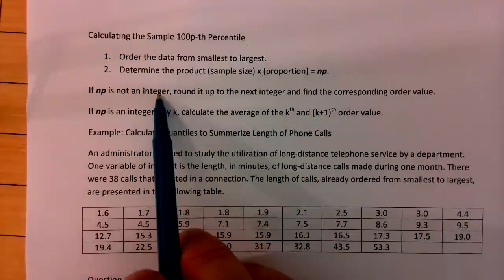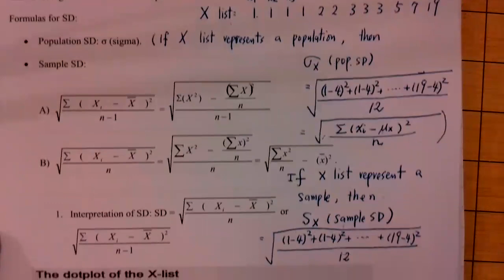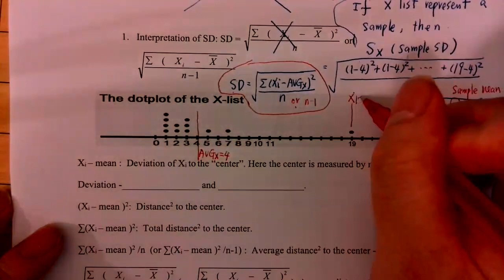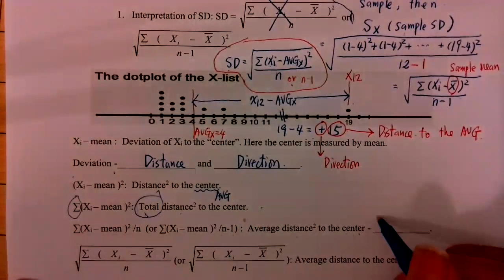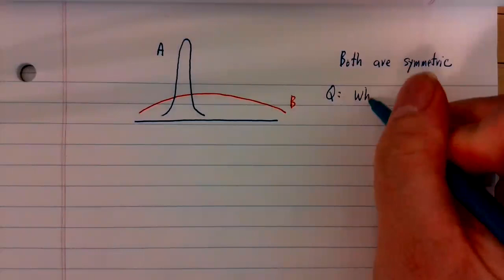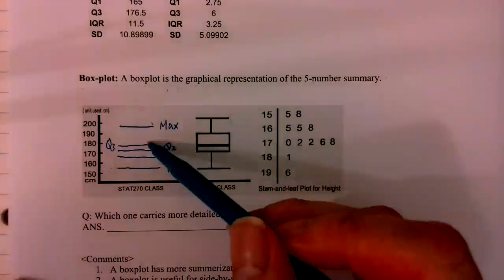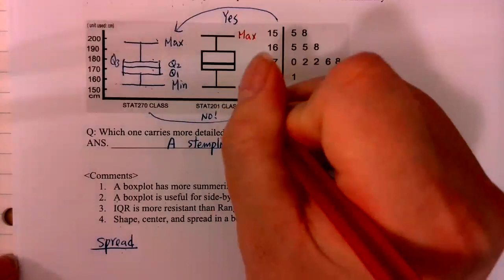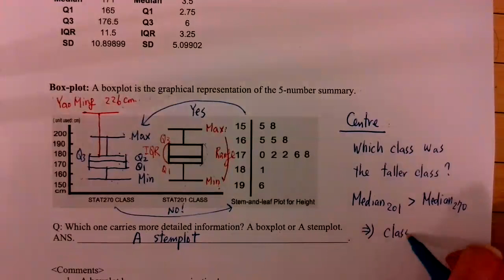INTRO STAT 4